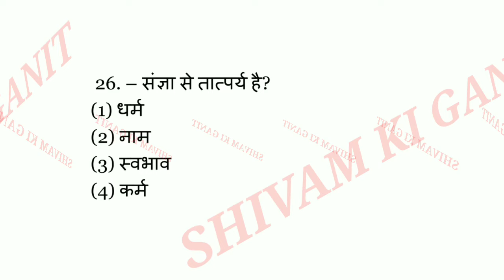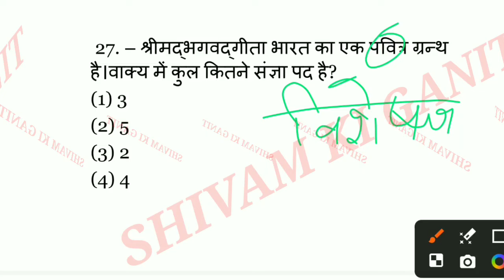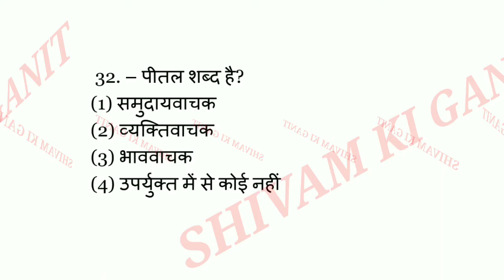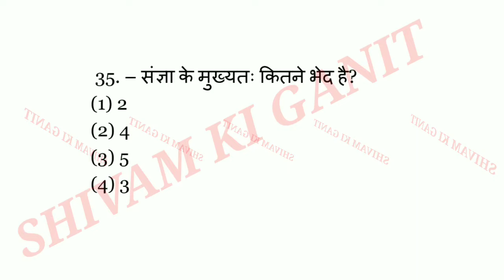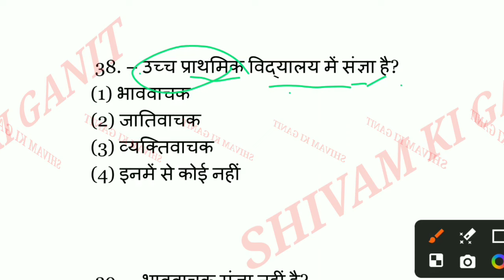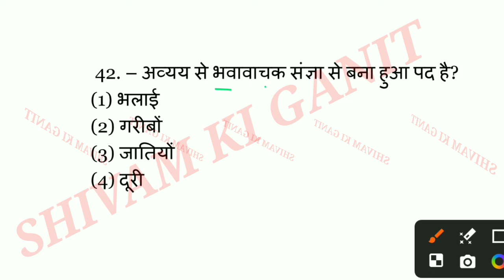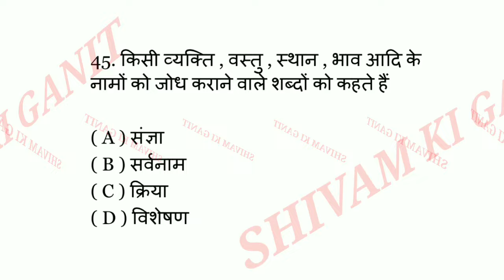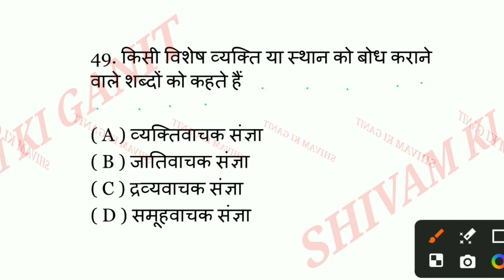up police hindi practice class #3 | UP Police Constable 2024 | UPP Free Classes